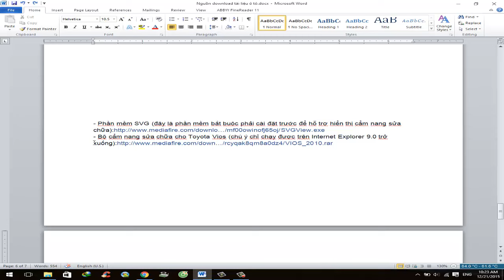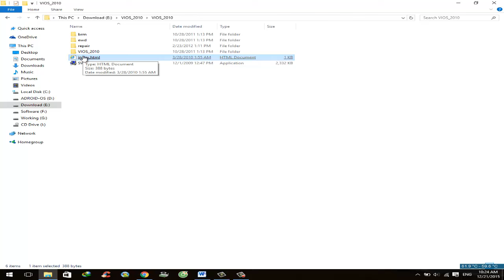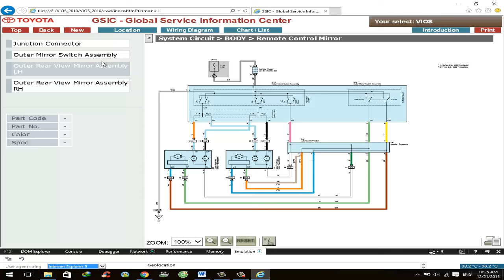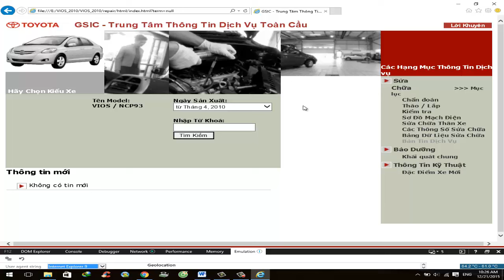Đọc sơ đồ mạch điện ô tô - Bài 1 hướng dẫn cài đặt bộ dữ liệu toyota vios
Trong bài này mình sẽ hướng dẫn các bạn các cài đặt bộ dữ liệu. Khắc phục các lỗi trong quá trình cài đặt.